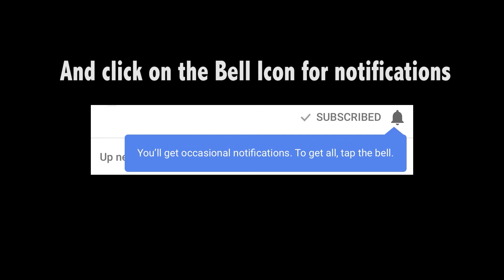First Pool Party of summer 2017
First pool party of summer of 2017